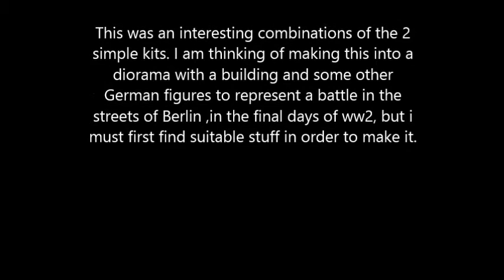Tamiya T34-85 with Dragon Soviet tank riders completed 1/35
Ipmscyprus
Well another project is done. This was a fast and relaxing build. The easiness of just painting only a base coat made this project fast since it didn't feature any extreme camos.